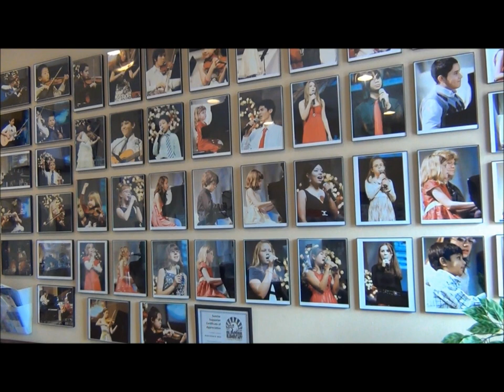Avalon School of Music - Getting to know John Kolbrich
Getting to know John Kolbrich